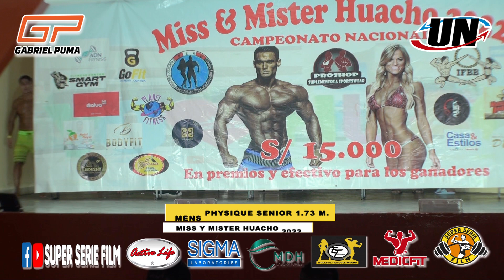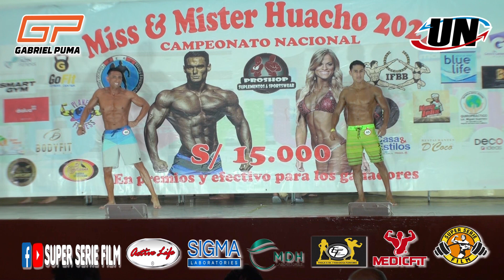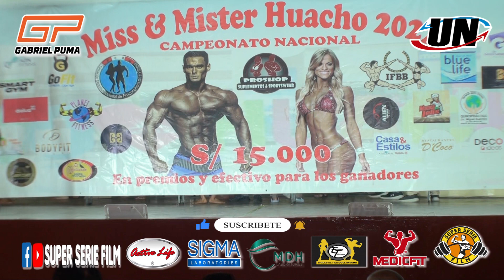MENS PHYSIQUE SENIOR 1.73 m. – MISS & MISTER HUACHO 2022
MISS & MISTER HUACHO
MENS PHYSIQUE SENIOR hasta 1.73 mts.

Atletas con el número:
45.- JOSE LUIS MAURICIO VASQUEZ - TEAM NATURAL - CHIMBOTE
46.- PAUL DAVID IBARCENA BUITRON - TEAM SAGASTEGUI – LIMA

GANADORES:
1er.- PAUL DAVID IBARCENA
2do.- JOSE LUIS MAURICIO

LUGAR: Polideportivo Colegio "SANTA ROSA" MMDD